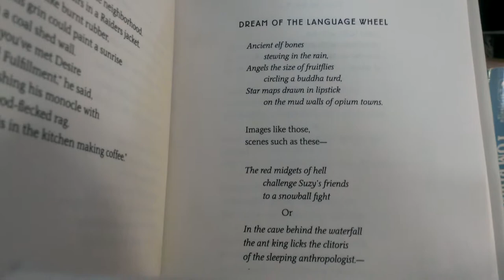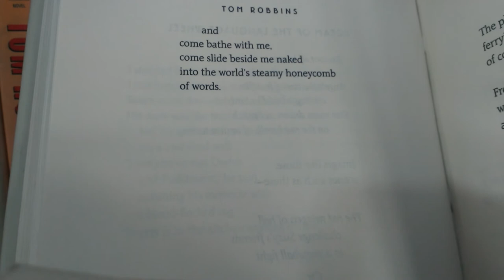Tom Robbins-Dream of the Language Wheel (Poem)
A short poem by Tom Robbins taken from Wild Ducks Flying Backward. This is one of my personal favorites. I am just a Tom Robbins fan. The audio is read by Tom Robbins, himself.